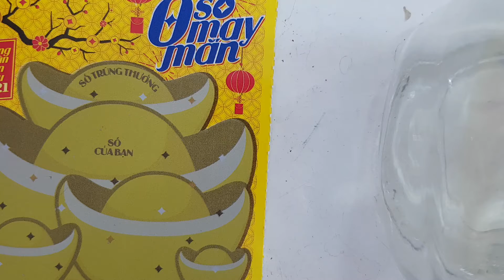New scratch and win of today Vietnam gold edition o so may man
nuovo gratta e vinci di oggi Vietnam o so may man